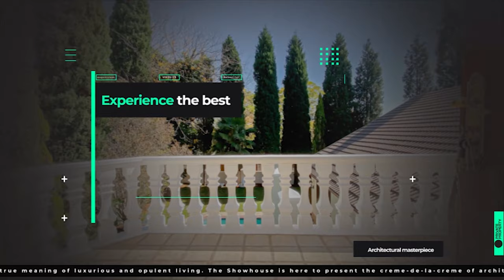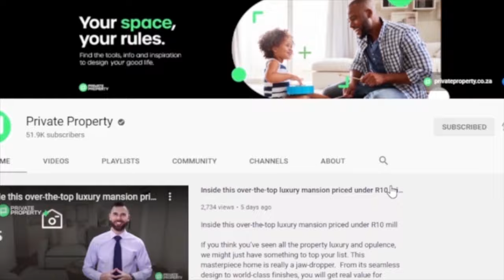Weekly Highlights Home Shoppers Show | 19 September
Welcome to the Sunday edition of the Show House. Pick your favourite property and comment with the number?
2 Bed Apartment in Shakas Rock
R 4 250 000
2 Beds
2 Baths

2 Bed Penthouse in Ballito
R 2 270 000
Address: 801 Umbali Ridge, R627 M4
2 Beds
2 Baths

3 Bed Apartment in Ballito
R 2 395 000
Address: 54 Shortens Country Estate
3 Beds
2 Baths
2 Garages

2 Bed Penthouse in Ballito
Address: 805 Imbali Ridge, R627 R627 Dolphin Coast Ballito
2 Beds
2 Baths

2 Bed Apartment in Ballito
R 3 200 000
Address: 205 Manor Views, 102b Compensation Beach
2 Beds
2.5 Baths

4 Bed House in Ballito
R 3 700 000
Address: 10 Townsend Road
4 Beds
4 Baths
2.5 Garages

8 Bed House in Ballito
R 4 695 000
Address: 31 Avondale Road
8 Beds
6 Baths
2 Garages

Bed House in Ballito
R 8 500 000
Address: 21 Impala Crescent
4 Beds
3.5 Baths
3 Garages

8 Bed House in Ballito
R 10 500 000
Address: 49 Beach Road
8 Beds
10 Baths

5 Bed House in Ballito
Address: 1b Compensation Beach Road
5 Beds
3 Baths
2 Garages